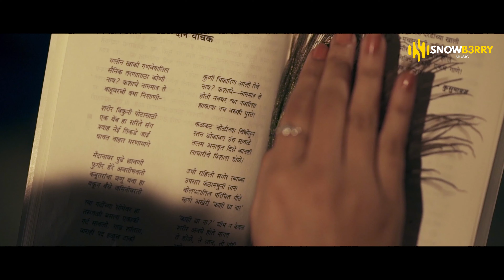DHAAGA | धागा | OFFICIAL SONG | Sandip Bodake | Akshata Swami | Tejaswini S - Ninad T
SNOWBERRY MUSIC & Chitragatha Films presents  heart touching marathi song "DHAAGA"

⦿ Lyrics - Sandip Banubai Jagannath Bodake
⦿ Music Director - Prasad Gadhave
⦿ Singer - Akshata Swami
⦿ Programming/Arrangements - Tejas Chavan
⦿ Flute - Nilesh Bunde
⦿ Recorded , Mixed & Mastered @Rezonance Studio , Pune

Video Credits:-
⦿ Produced by - Sandip Banubai Jagannath Bodake
⦿ Screenplay & Director - Sandip Banubai Jagannath Bodake
⦿ Cast - Tejaswini Shirke , Ninad Tambade
⦿ DOP , Edit & DI - Shubham Padwal
⦿ Camera Assistant - Shubham Doom , Onkar Jadhav
⦿ Costume - Anushka Inamdar
⦿ Make up - Pravin Marod
⦿ Art - Shubham Doom , Mayur Kale
⦿ VFX - Mruthyunjay Mehetre
⦿ Project Head - Premkumar Boinwad , Mayur Joshi
⦿ Location - Rahul Pavale
⦿ Team - Rushikesh Pawar , Sohan Karne , Rushikesh More , Aniket Shendge , Rahul Ballal
⦿ Special Thanks - Govind Budhwant , Vaibhav Lamture , Laxman Bodake , Ram Bodake , Ashok Ghule , Chinmay Katke